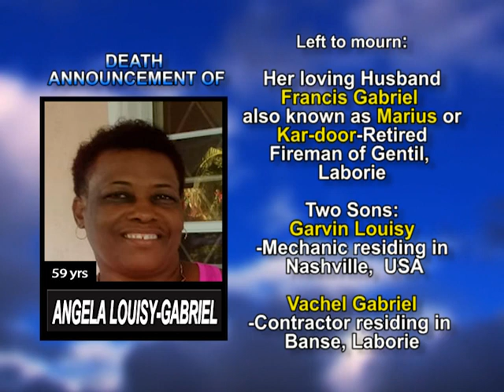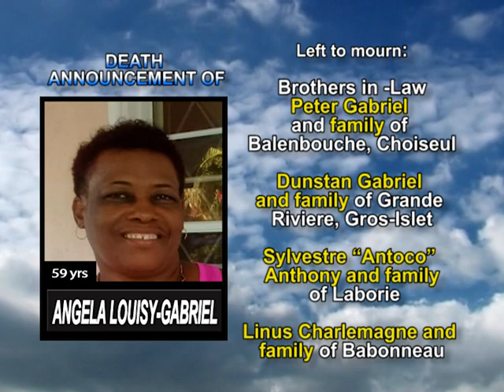Angela Louisy Gabriel long